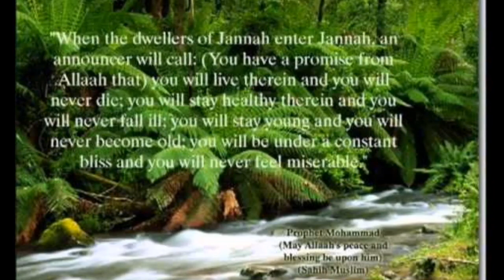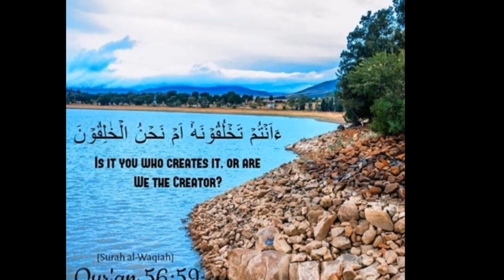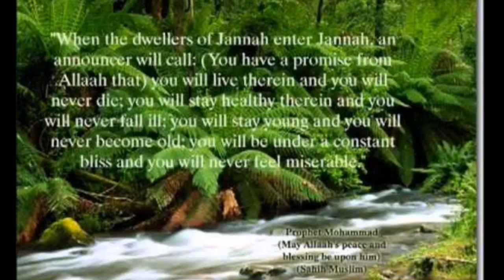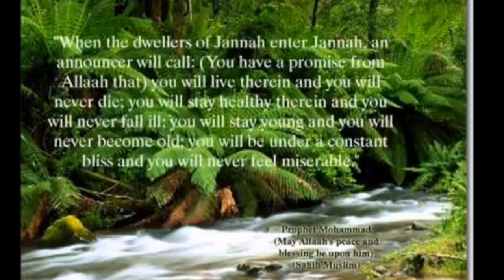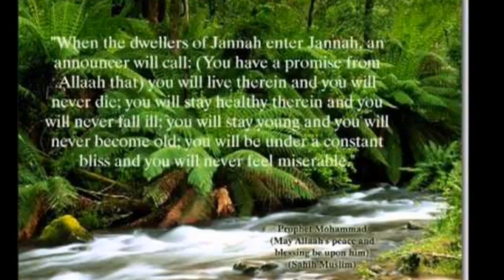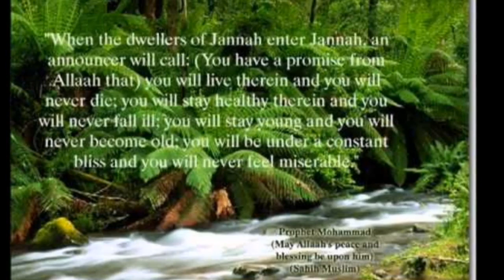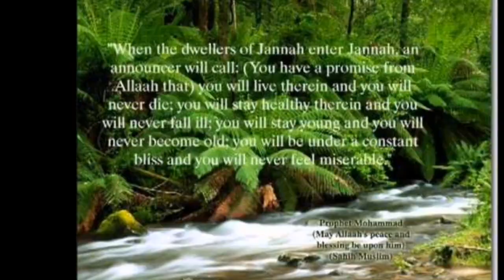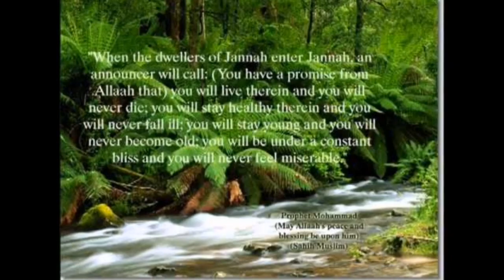Surah Al-Waqiah Beautiful Recitation - سورة الواقعة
Surah Al- Waqiah, the 56th chapter of the Holy Quran was revealed in Makkah and deals with the Afterlife (Akhirah). Picking up from the preceding chapter, Surah Rahman سورة الرحمن, which discusses the rewards of Paradise (jannah), this chapter also mentions them and then contrasts them with the punishment of hell. The chapter also distinguish the three classes of people in the afterlife, "the foremost", "the companions of the right" and "the companions of the left". According to chapter, the first two groups will enter paradise while the companions of the left will go to hell. Here, "the right" is associated with goodness, the righteous will be seated to the right of God's throne and receive their records of deeds in their right hand.